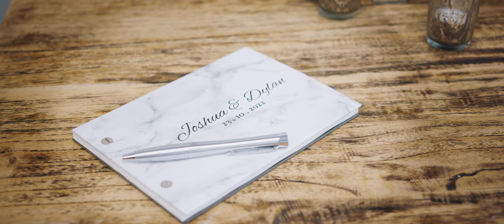Caversham House Wedding | Dylan & Josh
Dylan & Josh. The wet weather was never going to dampen the overwhelming love and emotion of this day. Loved working on these beautiful humans little film! 🧑🏼‍❤️‍🧑🏻💍

Dream team:
Venue: @cavershamhouse
Videographer: @infiniteproductionswa
Photographer: @sarahannaganphotography
Paper Goods: @starfish_lane
Cake: @fondantfeatures
Celebrant: @marry.me.josh
Suits: @institchu
DJ: @dj_emma_